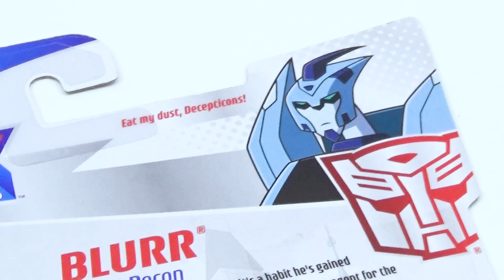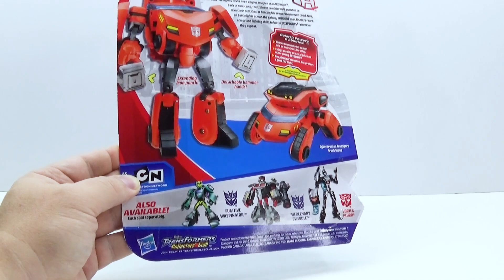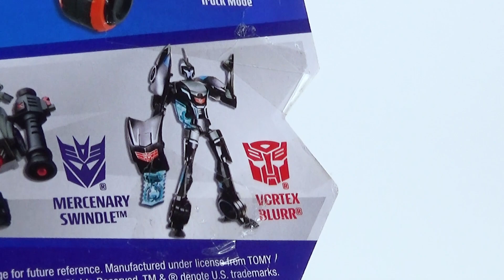Blurr Animated Revisão em Português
Revisão em Português (Brasil) da figura de ação Blurr Transformers Animated deluxe class da Hasbro/EUA.

Trilha sonora de Abertura: Versão por Leo Costa
(Instrumental, Mixagem e Masterização)
Gravado no Estúdio Cosmus